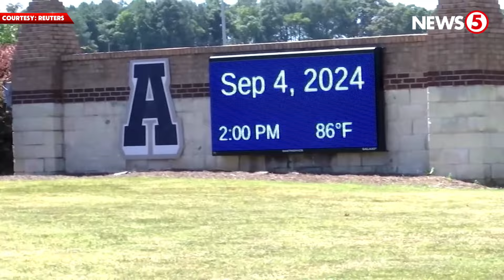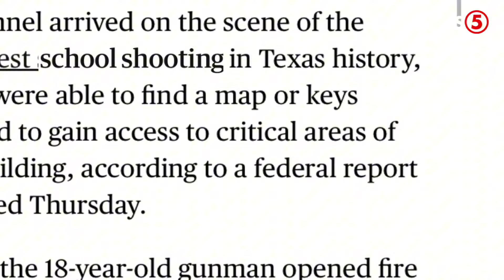Malagim na school shooting sa Georgia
N5DOriginals | Dalawang 14-anyos na estudyante at dalawang guro ang patay sa pamamaril ng 14-anyos din na lalaki sa ApalacheeHighSchool sa Georgia. Isa na naman ito sa marami pang insidente ng school shooting sa EstadosUnidos, na patuloy na pinagdedebatehan ang isyu ng gun control. News5 | via Cyte Lizardo